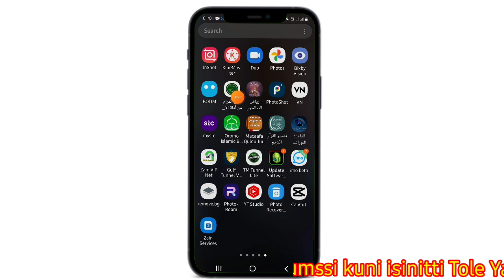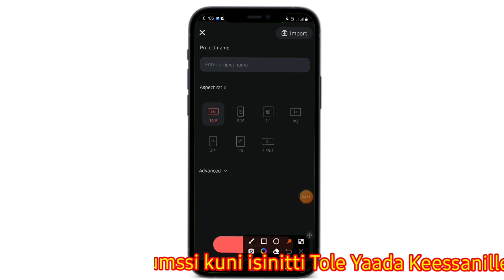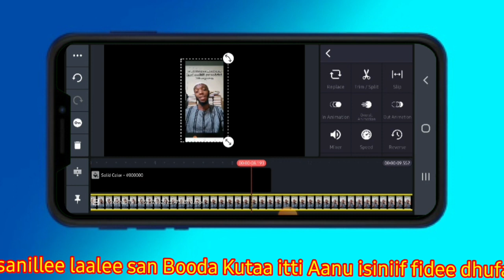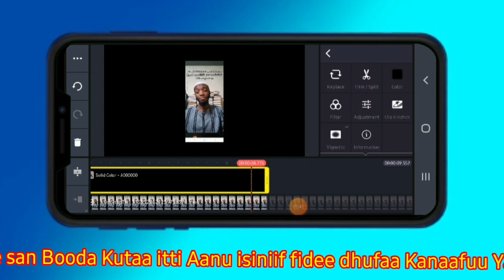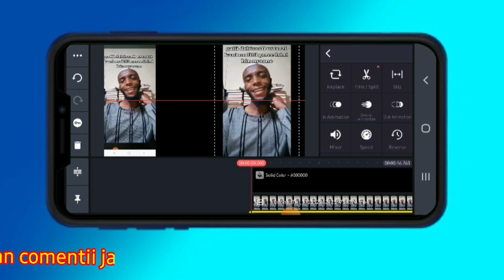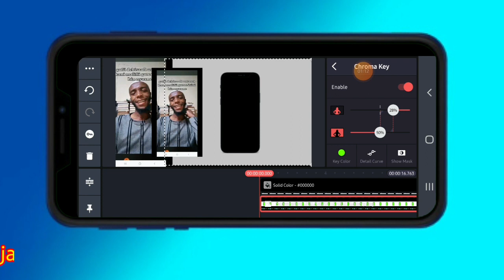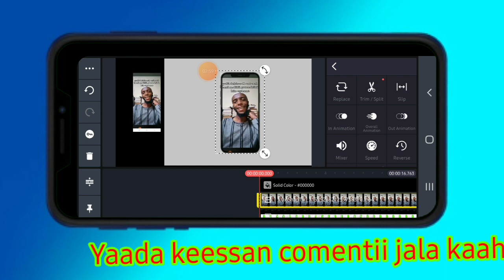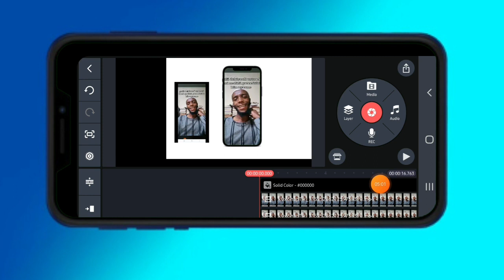baruumssa kine master kutaa 1ffaa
muheearsitube2 Subuscribe like sher gochu hin dagatinaa yoo Video kuni isinitti Tole Yaada kaassan barreessaa